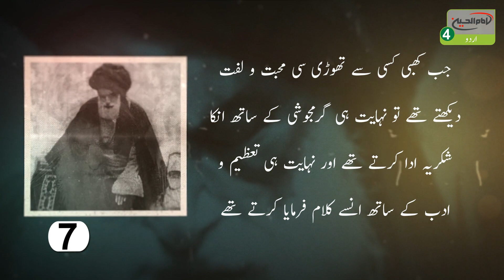Zindagani e Meerza e Shirazi 07 | Imam Hussein Tv 4